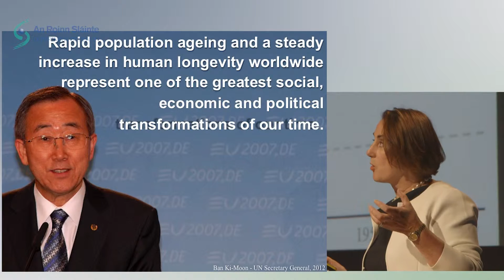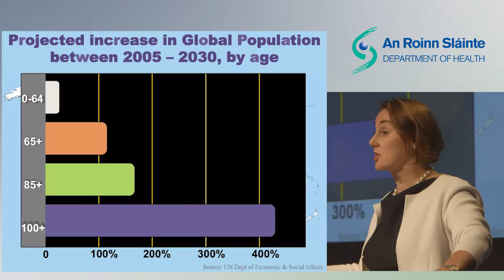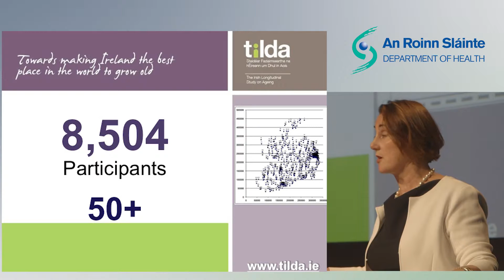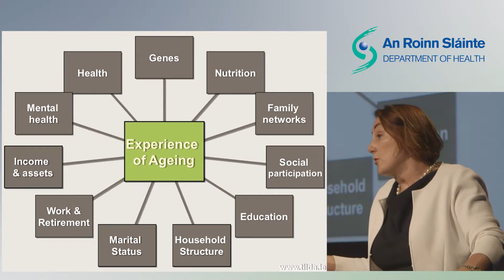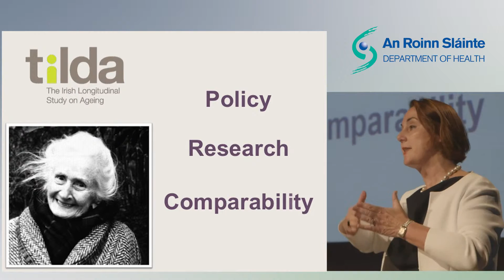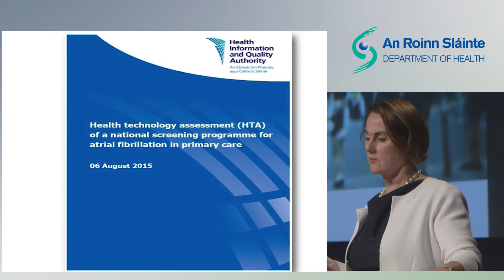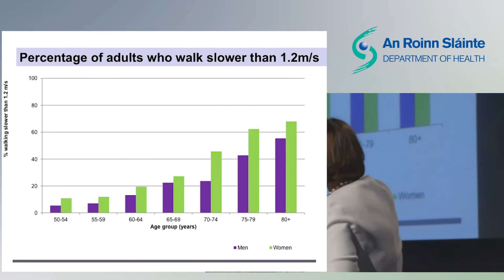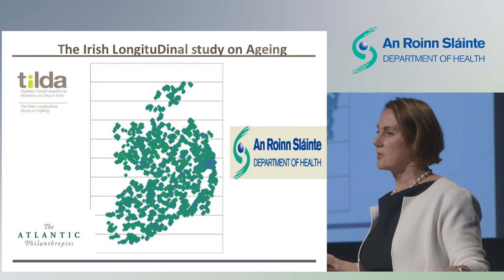Professor Rose Anne Kenny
Rose Anne was appointed to Trinity College and St. James’s Hospital in 2005 as Head of the Academic Department of Medical Professor Rose Anne Kenny Gerontology and held the Chair of Medical Gerontology until 2015. Rose Anne is the founding Principal Investigator to The Irish Longitudinal Study on Ageing where she leads a team, based in TCD, of multidisciplinary researchers focusing on psychology, nursing, medicine, physiotherapy, economics, bioengineering social sciences and health economics as aspects of the ageing process in Ireland. Rose Anne is also the Director of Mercer’s Institute for Successful Ageing (MISA) at St. James’s Hospital, the Falls and Blackout Unit, also at St. James’s and Trinity EngAGE – the Centre for Research in Ageing at Trinity College. Formerly Professor of Geriatric Medicine at the Institute for Ageing & Health, Newcastle upon Tyne in the UK, she has been a world leader in research into cardiovascular and mobility disorders in ageing.